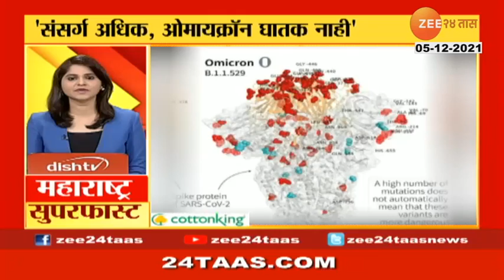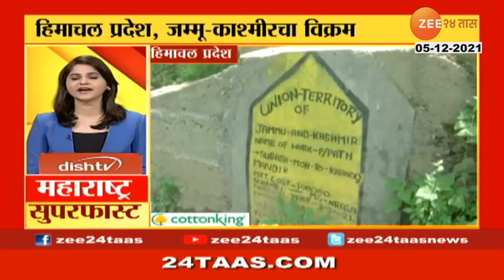आत्ताच्या सर्व महत्त्वाच्या आणि मोठ्या बातम्या । Maharashtra Superfast | 5 December 2021 । Zee24Taas